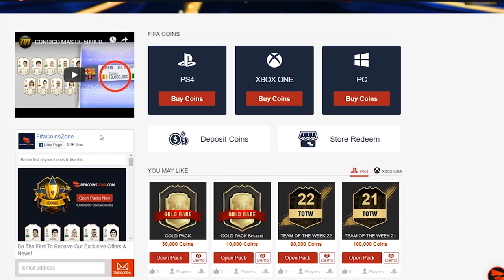6X LIGUE 1 TOTS GUARANTEED SBC PACKS! HUGE TOTS IN A PACK! FIFA19 ULTIMATE TEAM